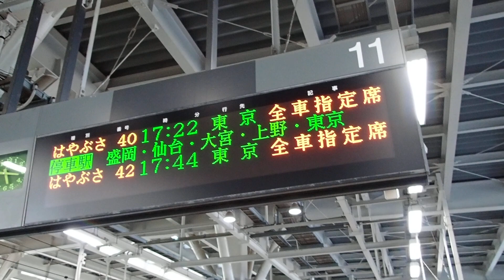東北新幹線 新青森駅 はやぶさ40号 東京行 到着の様子（2024/4/29）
東北新幹線の新青森駅にてはやぶさ40号の東京行が11番線に到着する様子。2024/4/29、17:22発のもの。